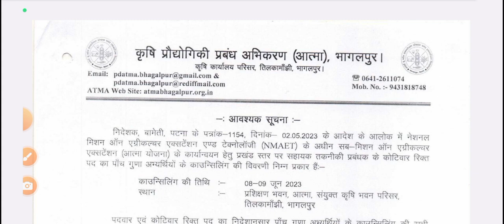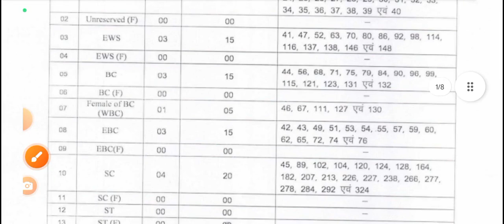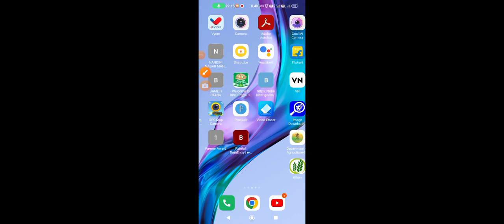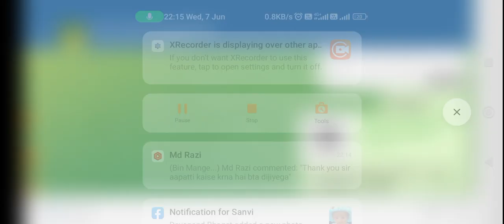📢आत्मा भागलपुर का एटीएम पद के लिए सीट से 5 गुना कैंडिडेट का सूची हुआ जारी 🔥newupdate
B.A.O. syllabus